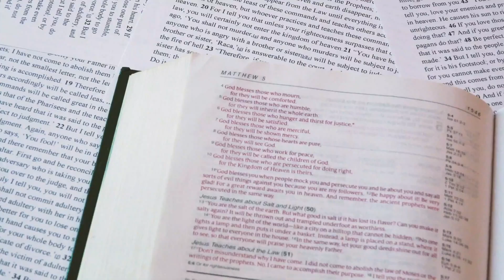KSIĄDZ WYWOŁYWAŁ DUCHY? SZOK!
@Ksiądz Adam Bilski